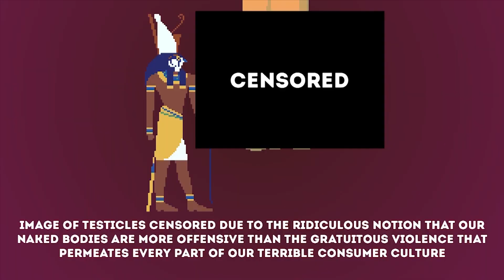NOT A HERO: SUPER SNAZZY EDITION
If anthropomorphic purple rabbits are to your liking then NOT A HERO: SUPER SNAZZY EDITION is just for you.  This definitive version includes all new exclusive content titled “Me, Myself and Bunnylord” which features 3 brand new exclusive levels each with 4 unique (and of course surreal) side missions and is coming to the glorious Xbox One!

This new content also allows you to play as the BunnyLord himself for the first time and features a host of new baddies, settings and objectives.

Team17, founded in 1990, are a fully independent Video Game Developer and Games Label, responsible for the Worms™ series, Beyond Eyes, Sheltered and many more.